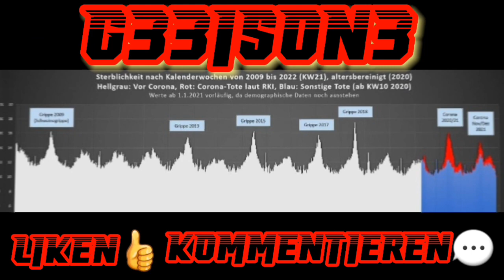🎧Die Folgen des abgesagten Putsches in Russland | Von Jochen Mitschka